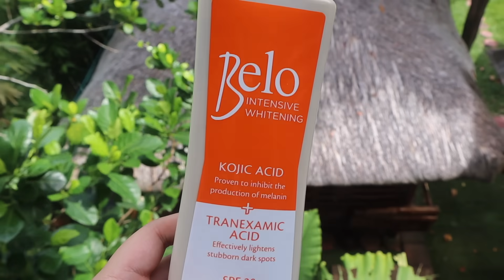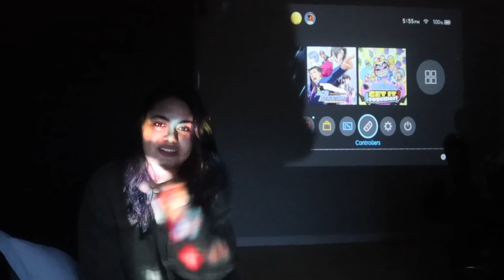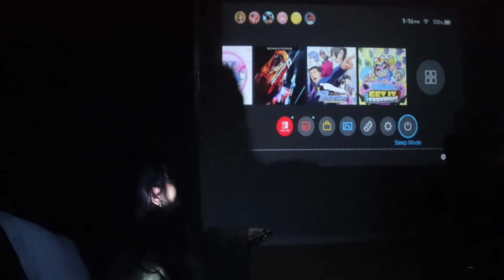ay hello bhie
ay si ante feeling sad sa thumbnail,, pero masaya aq bhie clickbait lang ean XD XD

Wowow perfume reveal? Lotion ko lang yan bhie 😌 Fresh freshan tayong lahat with Belo Kojic Acid + Tranexamic Acid Lotion SPF 30 for just PHP 275   ! ☀️